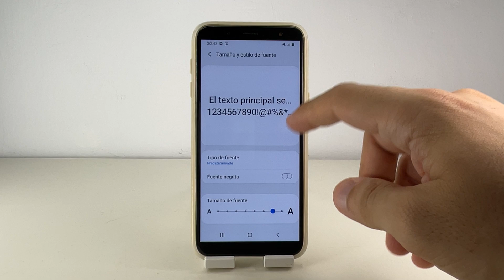COMO PONER LAS LETRAS MAS GRANDES EN SAMSUNG GALAXY J6 🟢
En este VIDEO TUTORIAL TE ENSEÑARE COMO PONER LAS LETRAS MAS GRANDES EN SAMSUNG GALAXY J6.

Mis TUTORIALES son muy RAPIDOS y te los enseñare SIN PERDER EL TIEMPO así que quédate para que APRENDAS COMO PONER LAS LETRAS MAS GRANDES EN SAMSUNG GALAXY J6.

Espero que este TUTORIAL de COMO PONER LAS LETRAS MAS GRANDES EN SAMSUNG GALAXY J6 te HAYA SERVIDO. Si te sirvió.. te agradecería MUCHO que me dejases un gran LIKE.